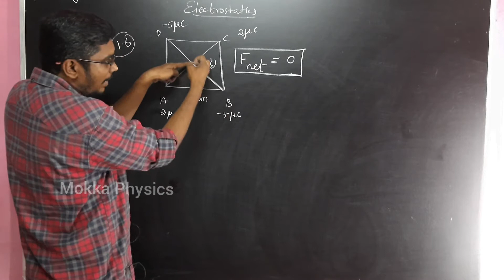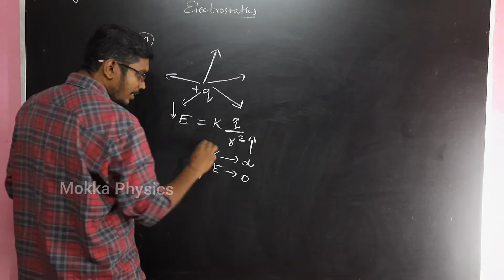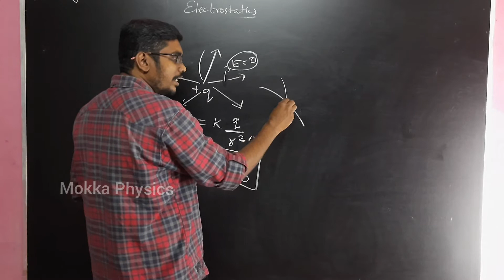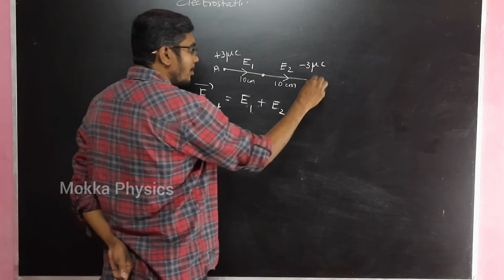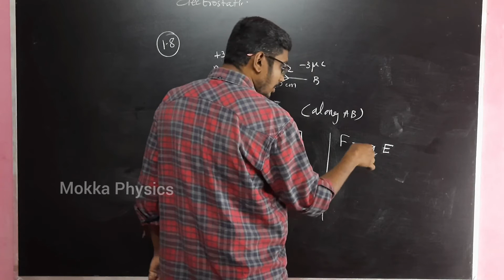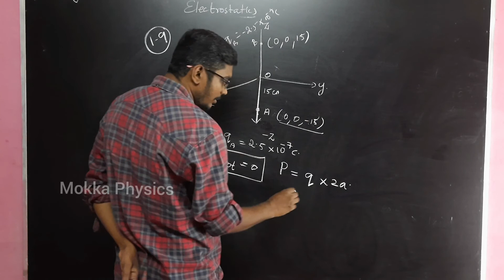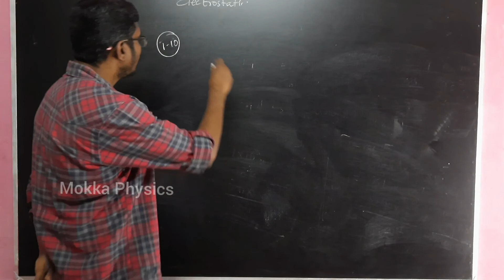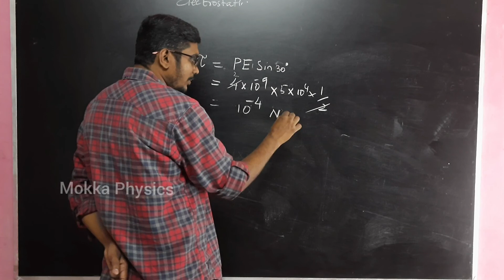NCERT | SOLUTIONS | PHYSICS | CLASS 12 CHAPTER 1 || MOKKA PHYSICS || TAMIL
Welcome to "Mokka Physics"...🙂🙂

In this video I have discussed about the lesson "Electrostatics" book back exercise for class 12 Physics. NCERT Syllabus.

From Q:No: 1.6 to 1.10 .

      12th NCERT - PHYSICS ( CHAPTER 1)
          BOOKBACK SOLUTIONS IN Tamil